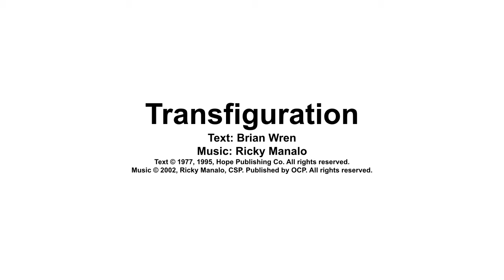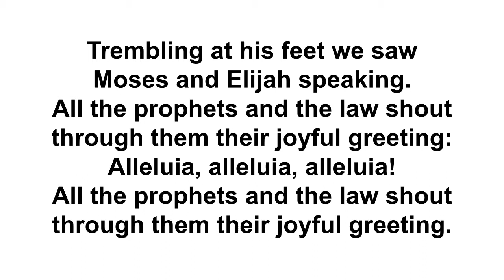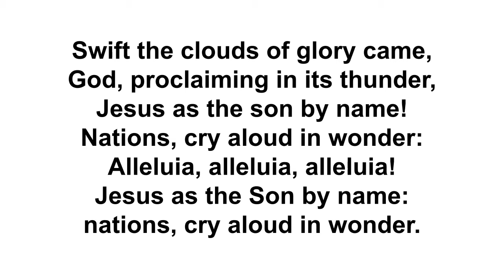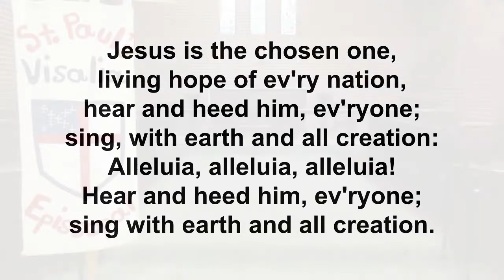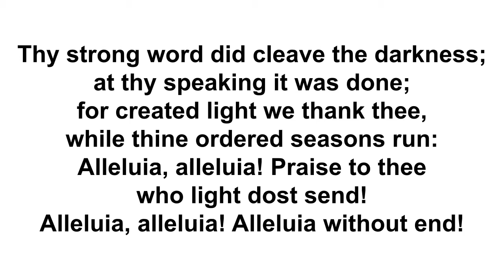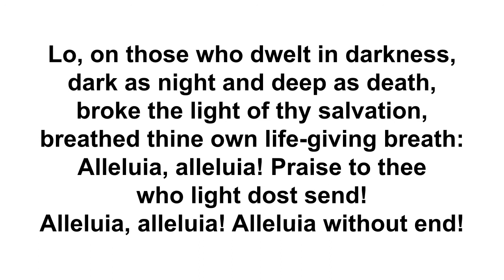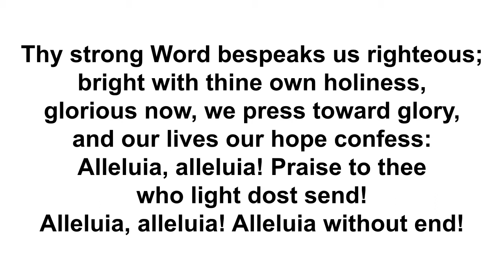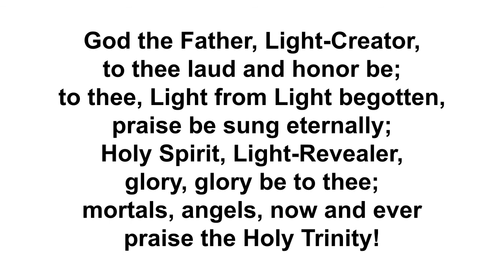Sermon 2/14/21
St. Paul's Episcopal Church
Visalia, Ca.
Rev. Suzy Ward

Transfiguration
Text: Brian Wren

Thy Strong Word
Did Cleave the Darkness
Text: Martin H. Franzmann (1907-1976)
Tune: EBENEZER (Ton-y-Botel), Thomas John Williams (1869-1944)